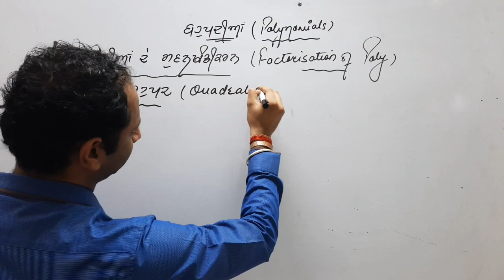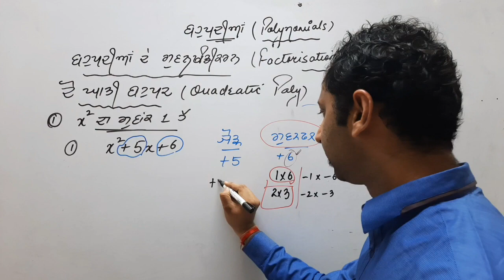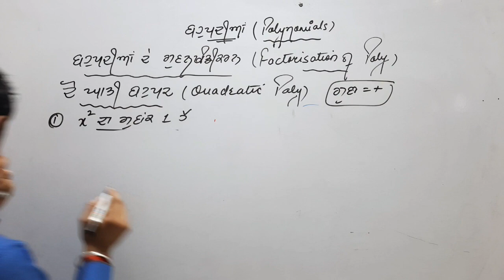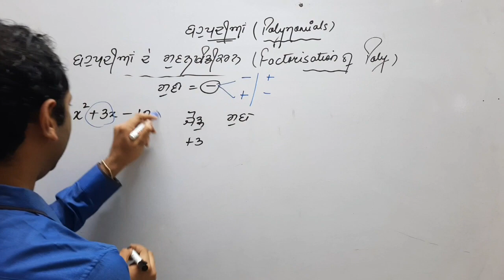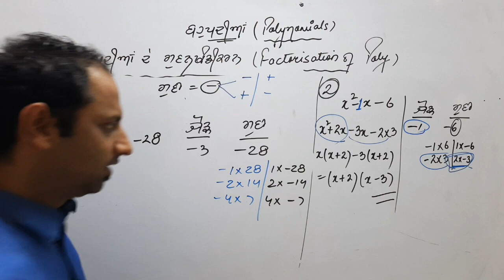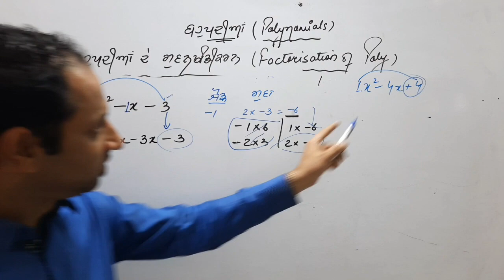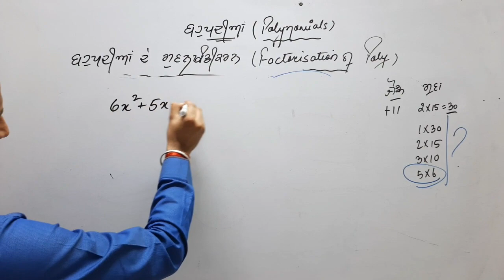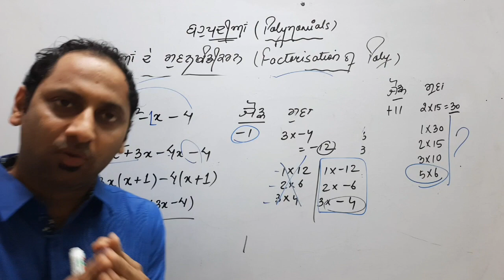PSEB 9V203 factrisation of quadratic polynomial ਦੋ ਘਾਤੀ ਬਹੁਪਦ ਦਾ ਗੁਣਨਖੰਡੀਕਰਨ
factorisation by splitting middle term